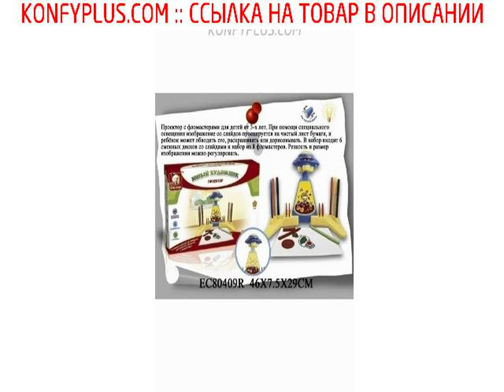Проекторное рисование Юный Художник __ __ Проектор с фломастерами для детей от 3-х лет. При помощи специального освещения изображение со слайдов проецируется на чистый лист бумаги, и ребенок может обводить его, раскрашивать или дорисовывать. В набор входит 6 сменных дисков со слайдами и набор из 8 фломастеров. Резкость и размер изображения можно регулировать.